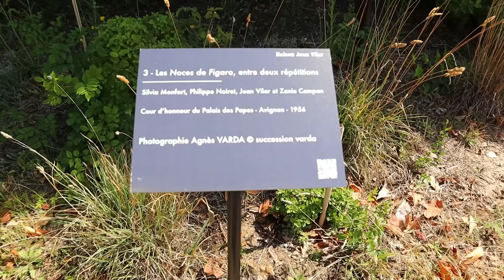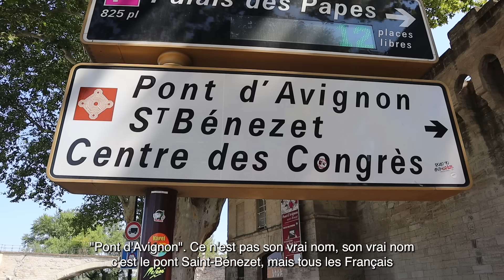Une journée à AVIGNON, France (French Vlog with subtitles)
Je vous emmène avec moi pour une journée à la découverte de la ville d'Avignon dans le Sud de la France, célèbre pour son patrimoine historique et culturel !

🗣️Practice French conversation on italki (get $10 credits after your first $20 purchase)

🐶 Sign up to Trusted House sitters and explore sits opportunities in France

❤ Elsa